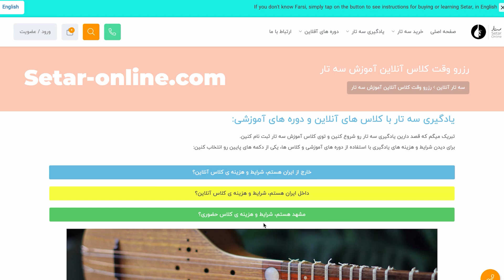بهتر کردن زاویه مضراب در سه تار نوازی - چگونه مضراب خود را تقویت کنیم - پیش نمایش - سه تار آنلاین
زاویه ای که انگشت شما موقع مضراب زدن روی سه تار داره بسیار مهمه. اگه اشتباه باشه، صدای مضراب راست و چپتون شبیه هم نمیشه و یا ممکنه مضرابتون به صفحه ی سه تار بخوره.

برای دیدن ویدیوی کامل یا ویدیوهای قبل و بعدش، لطفا به وبسایت سه تار آنلاین مراجعه کنین. لینکش رو همین پایین گذاشتیم براتون :